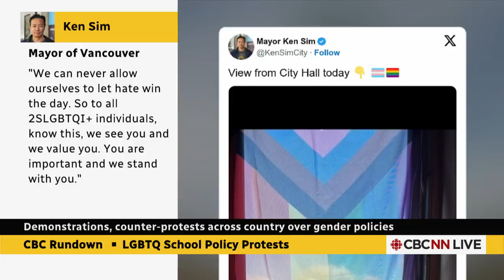Protests sparked across Canada over gender policies in schools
Some parents and socially conservative groups are protesting LGBTQ-inclusive education policies in the classroom and in extracurricular settings under the banner of parental rights. Critics and researchers say the term 'parental rights' is a misnomer because it doesn't address the concerns of LGBTQ parents or parents of LGBTQ children.